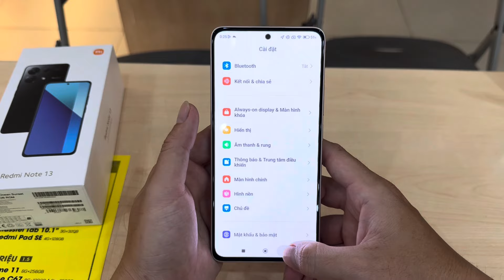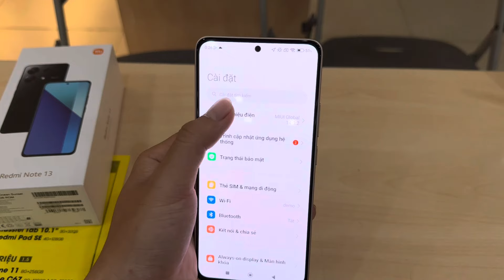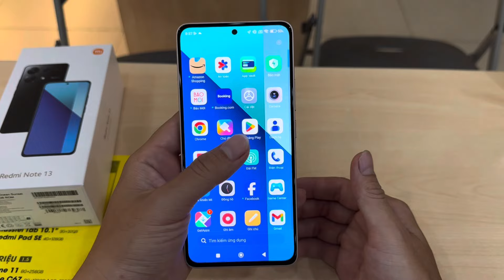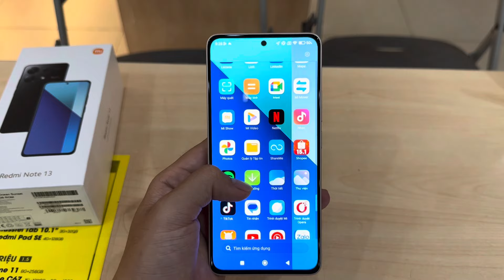Xiaomi Redmi Note 13 : Mở Hộp Redmi Note 13 Máy Đẹp, Cấu Hình Ngon, Giá Rẻ tại Thế Giới Di Động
Màn hình: AMOLED 6.67" Full HD+
Chip: Snapdragon 685 8 nhân
RAM: 6 GB
Dung lượng: 128 GB
Camera sau: Chính 108 MP & Phụ 8 MP, 2 MP
Pin, Sạc: 5000 mAh 33 W